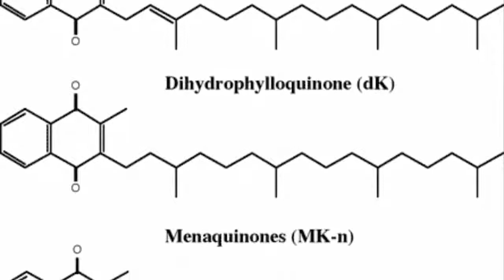Health Benefits of Eggplant | Useful info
what are the health benefits of Eggplant.Research on eggplant has focused on an anthocyanin phytonutrient found in eggplant skin called nasunin. Nasunin is a potent antioxidant and free radical scavenger that has been shown to protect cell membranes from damage.